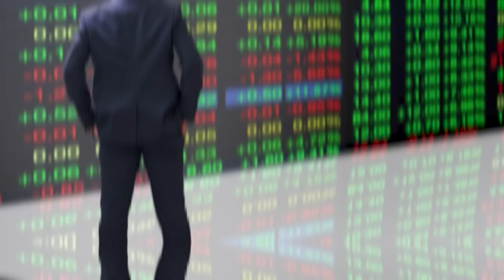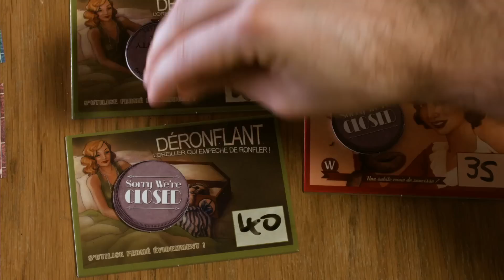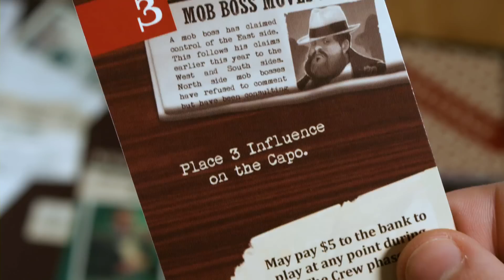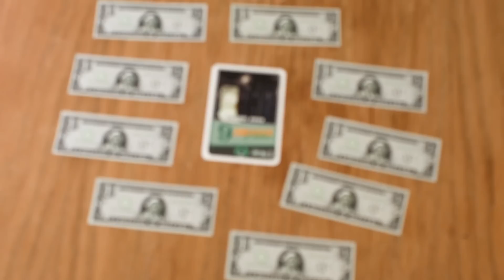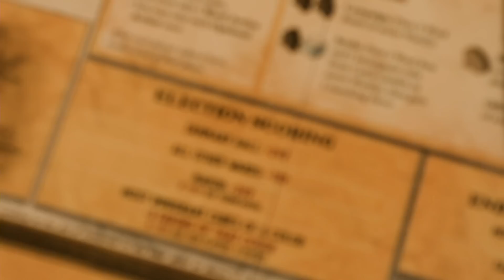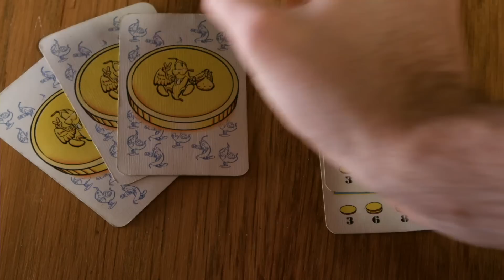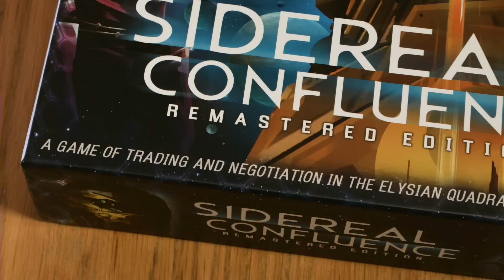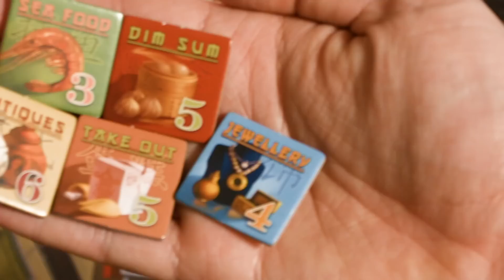Top 10 Negotiation Board Games | Collection Starter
Let's make a deal. We'll put together a list of the greatest Negotiation board games you can buy, and you'll watch it. DEAL?!?!

0:00
0:57 #10. Settlers of Catan
1:58 #9. Panic on Wall Street
3:16 #8. Nothing Personal
4:21 #7. New Angeles
5:40 #6. Millions of Dollars
6:55 #5. Tammany Hall
8:10 #4. Bohnanza
9:16 #3. Sheriff of Nottingham
10:39 #2. Sidereal Confluence
12:07 #1. Chinatown